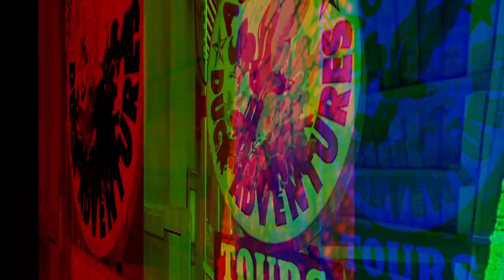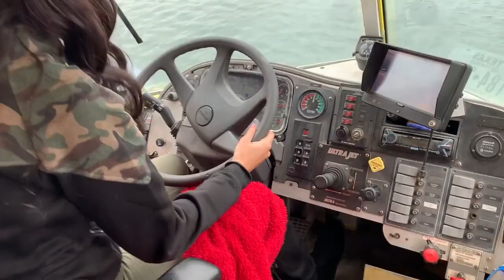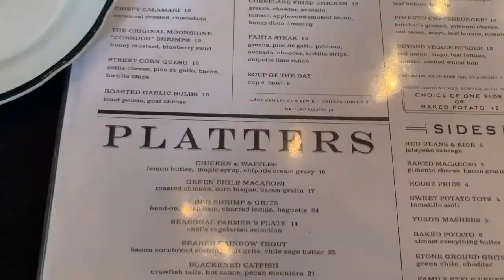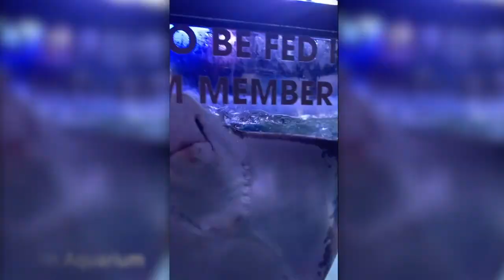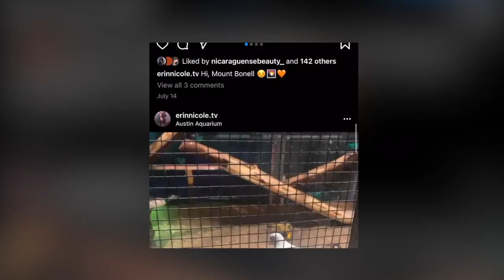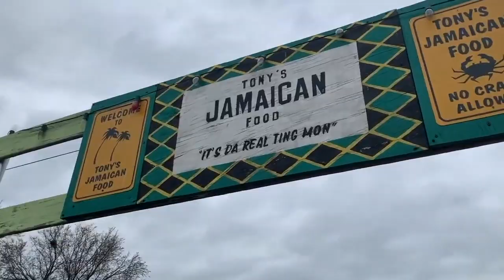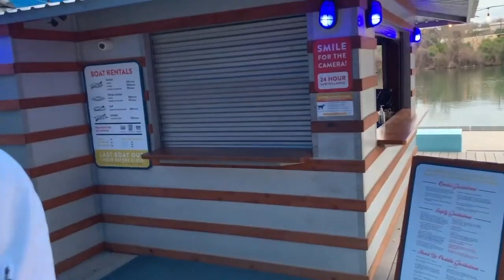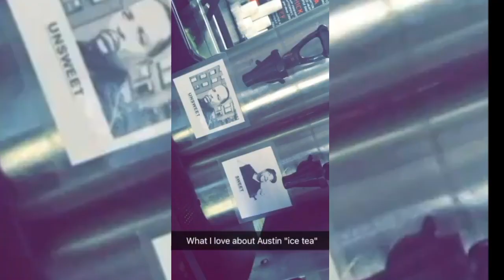A very austin Vlog | ErinNicole.Tv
♡ F O L L O W  MY   S O C I A L S ♡

◦ AGE:  25
◦ RACE: Black & Mexican
◦ VLOG CAMERA: iphone XS MAX
◦ DSLR: CANON 70 D
◦ LOCATION: Austin, Tx